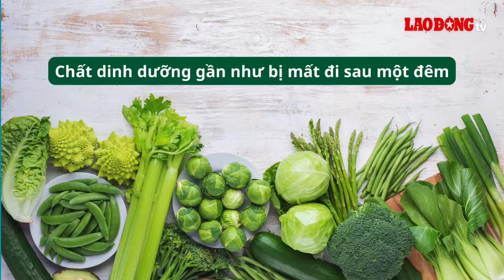3 thực phẩm tuyệt đối không nên sử dụng nếu để qua đêm | Báo Lao Động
BÁO LAO ĐỘNG | Trong quá trình bảo quản thức ăn để qua đêm, có thể khiến một lượng lớn chất dinh dưỡng trong thực phẩm bị mất đi, đồng thời cũng dễ sinh ra vi khuẩn.

* Đường dây nóng: 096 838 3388